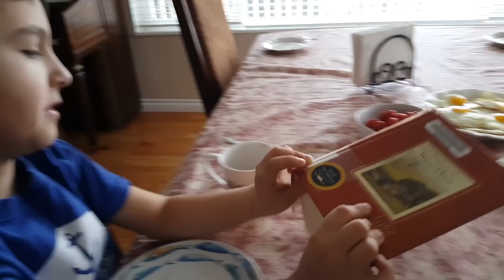Vlog: Copiii fac mancare, concurs pe gheata, noaptea pe ulite! CUIBUL SAREI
Aceasta a fost ziua noastra de samabata. Nu am reusit sa il pun mai repede dar mai bine mai tarziu decat niciodata. A fost o samabata plina si obositoate dar petrecuta in familie.

Ma gasiti si pe instagram :cuibulsarei